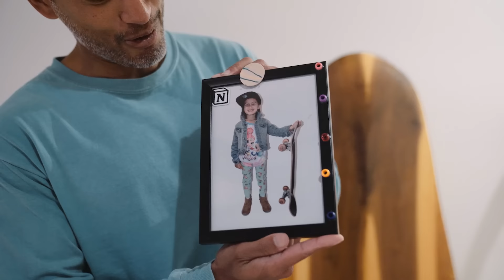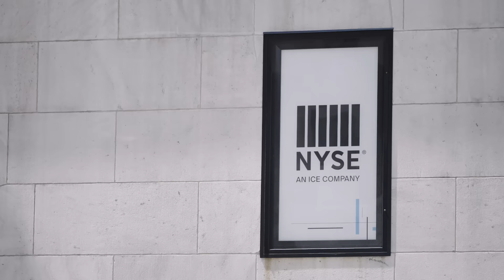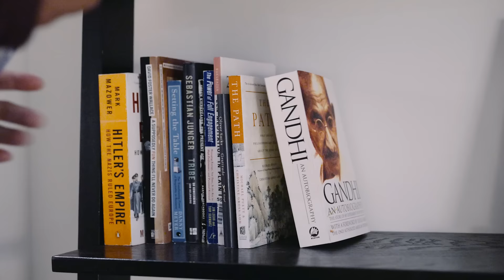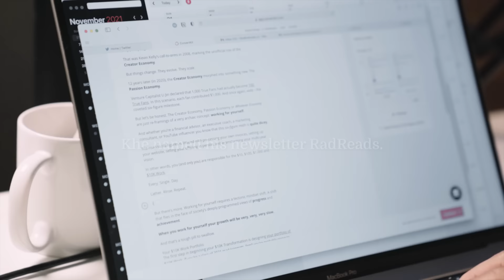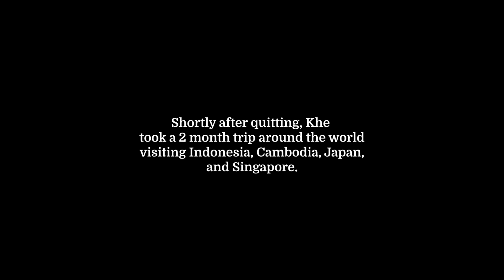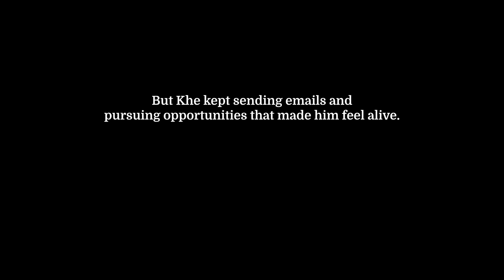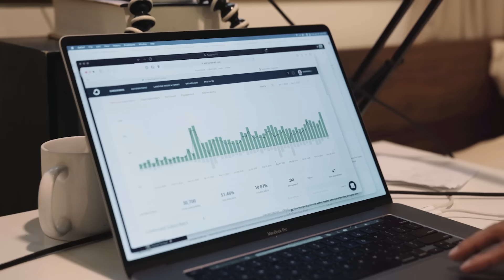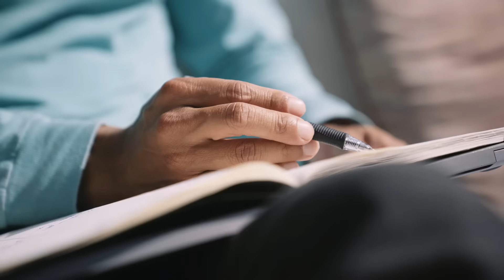Quitting Wall Street to become a creator | RadReads Newsletter founder Khe Hy | I Am A Creator S2E2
Khe Hy had everything he’d dreamed of as a self-described “nerdy” kid from an immigrant family - a high-paying job in Wall Street, a fancy New York City apartment, and as many shoes as he wanted, the kind he could never afford as a kid. But he wasn’t happy. No matter how much money he made or how many promotions he got or how many expensive things he could buy, he just didn’t feel alive.

But there was something he was doing on the side that did light him up. So he quit his job on Wall Street in hopes to find a way to make a living doing something he loved. Watch to find out how he dealt with the people who didn’t understand, and how he turned what he loved into a full-time business that makes him feel alive.

This is Season 2, Episode 2 of the I Am A Creator documentary series about how creators today are making a living doing work they love. For more inspiring stories visit iamacreator.convertkit.com.

Series produced by ConvertKit | Filmed by Henry Thong and Story Produced by Isa Adney.